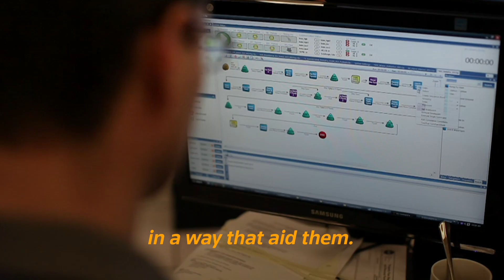Robots at Work: Space Robonauts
Robonauts versus astronauts: Remotely controlled robonauts are designed to assist astronauts to make space exploration cheaper and safer.